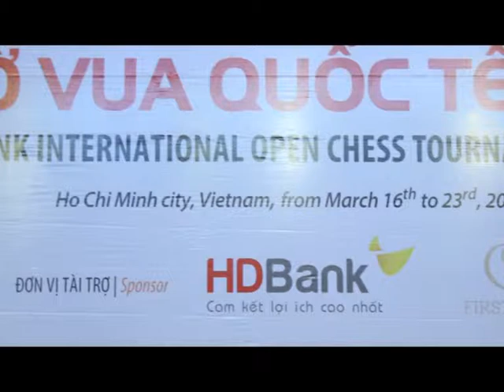[Day 1] HDBank International Chess Tournament 2015